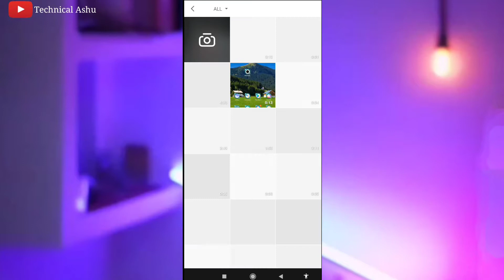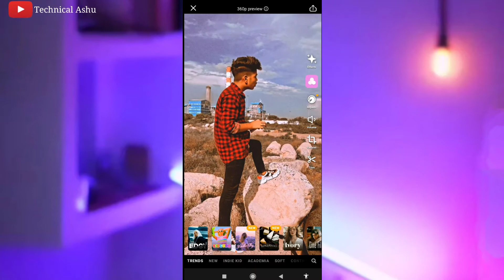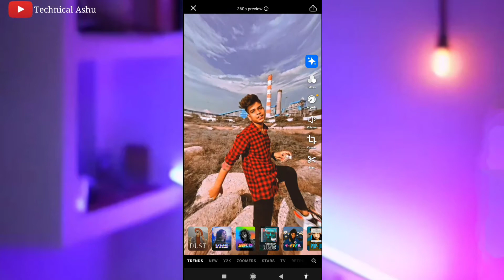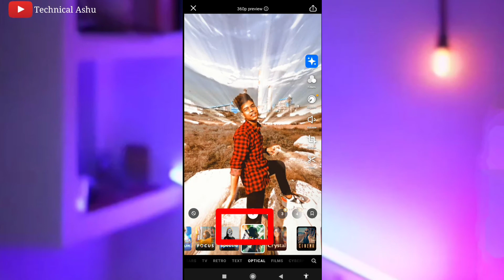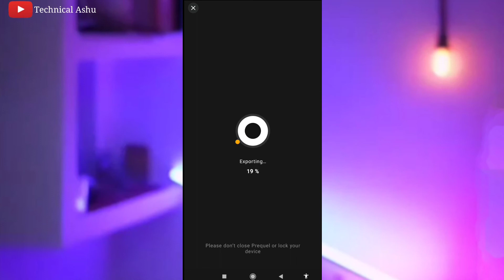1 Click & Make Rainbow Light Aesthetic Sky Change Video/Sunlight Rays effect Video Editing#skyvideo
1 Click &  Make Rainbow Light Aesthetic Sky Change Video/Sunlight Rays effect Video Editing#skyvideo

Hello Friends :-

Video Topic :-

✍ friends is video Mein Aaj Maine aapko bataya hai ki aap kaise apne Sky per sun Rainbow aesthectic effect laga sakte hain bilkul simple tarike se 🙏 I hope yah video aapko pasand aaegi is video ko end Tak Jarur dekhna.

Your Queries.
1. sunlight effect video editing,
2. instagram trending video editing rays effect,
3. sun rays effect video,
4. sun light effect editing,
5. light rays effect video,
6. sky glow effect video editing,
7. reels video editing,
8. sunlight effect,
9. sky video editing,
10. rays effect,